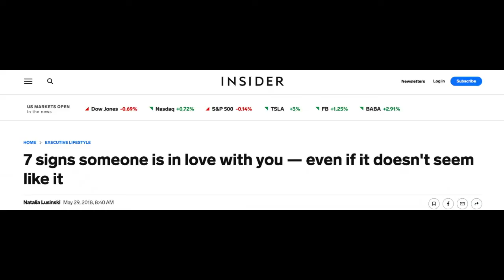7 Signs Someone has a Romantic Attraction to You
Title - 7 Signs Someone Has a Romantic Attraction to You

Video Summary - 7 Signs Someone Has a Romantic Attraction to You will discuss signs I hope you're picking up from someone right now, or at least sending them. Wishing you the best.

Channel Description
A Better Life wants you to wake up in better moods, see the good in the tiniest things, have a positive slant on life, ease your concerns if you’re worried, and motivate you if you are hesitant. Above all else, I want to help you develop into the person you want to be, and someone others can admire for all of the right reasons.

Speakers: Kevin Hart, Eric Thomas, Jim Rohn, Patrick Bet-David, Inky Johnson, Les Brown, Greg Plitt

+ Please note some of the links in this description are affiliate links and A Better Life will be paid as a small commission based on anything you buy at no additional cost to you. I appreciate the support of the channel.